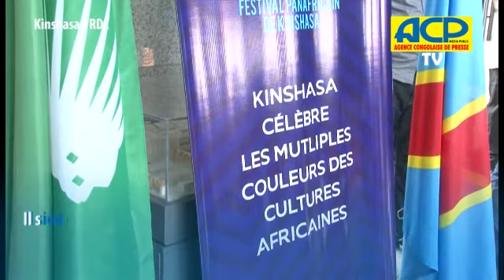RDC: Festival Panafricain de Kinshasa sous la houlette du panel à la présidence de l’Union Africaine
Lancement depuis ce 31 août à Kinshasa de l’édition zéro du Festival Panafricain de Kinshasa (FESPAKIN) sous la houlette du panel chargé d’accompagner la RDC à la présidence de l’Union Africaine.